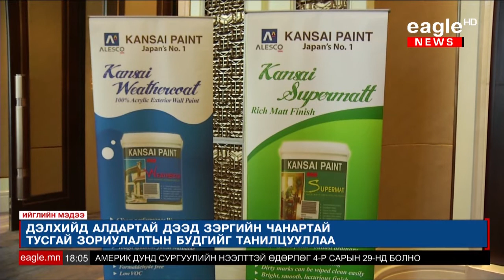Дэлхийд алдартай дээд зэргийн чанартай тусгай зориулалтын будгийг танилцууллаа